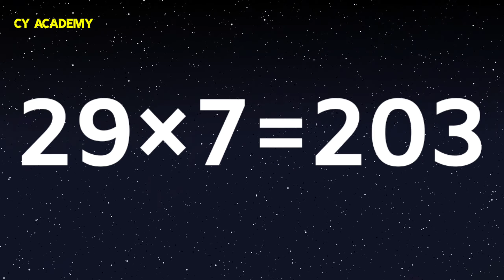29 का पहाड़ा | 29 KA PAHADA HINDI MEIN | TWENTY NINE KA TABLE | UNATIS KA PAHADA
29 का पहाड़ा | 29 KA PAHADA HINDI MEIN | twenty nine KA TABLE | unatis KA PAHADA

Friend's in this video we will SHOW 29 का पहाड़ा.

29 का पहाड़ा,
29 ka pahada hindi mein,
twenty nine ka table,
unatis ka pahada,
twenty nine ka table in hindi,
29 ka pahada,
29 ka pahada sunao,
29 का पहाड़ा दस्तक,
29 ka pahada dijiye,
Table of twenty nine 29,
twenty nine table rhymes,
Table of twenty nine,
unatis ka pahada bolane wala,
29 ka pahada sunaeye,
twenty nine ka pahada,
उनतीस का पहाड़ा बोलकर सुनाओ,
उनतीस का पहाड़ा,
unatis ka pahada unatis ekam unatis,
उनतीस का पहाड़ा सुनाइए,
unatis ka pahada hindi mein,
उनतीस का पहाड़ा बोलने वाला,
29 x 29 multiplication,
twenty nine tables hindi,
29 table 10,
29 table,
unatis pahada,
unatis table,
twenty nine tables english,
29 tables 1 to 10 tables,
29 ka pahada english mein,
29 ka pahada dastak,
29 ka pahada 3 ka pahada,
29 का पहाड़ा इंग्लिश में,
twenty nine ka table in english

twenty ninekatable
twenty ninekatableinhindi
Tableoftwenty nine29
twenty ninetablerhymes
Tableoftwenty nine
twenty ninekapahada
twenty ninetableshindi
twenty ninetablesenglish
twenty ninekatableinenglish